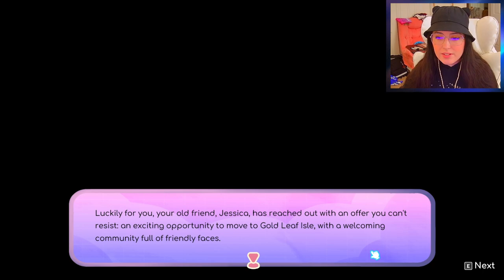Forcing Critters to Work for ME •|• Critter Café [DEMO]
Rescue and bond with adorable, fantasy critters in need of your help and build a new home together.

Build your own cozy café, creating a welcoming space for townsfolk to meet and spend time with adorable critters who have joined your café!

Perfect latte art, deliver cakes, and serve coffee as your keen customers flock to spend time with critters at your café. Host critter-themed parties – movie nights, birthdays, and more!

As you explore the magical world of the Otherlands, discover and save 35 adorable critters! Discover Mogbert, Glowli and many more of the super cute creatures waiting to meet you!

Actively nurture your critters with love and care – you’re able to play with them, feed them a variety of treats, wash and brush them. Critters will bond with you as they join you in your café activities, developing new traits and unlocking cute new looks!

You have been receiving mysterious letters informing you of magical portals appearing around Gold Leaf Isle.

Explore several exciting locations and vibrant worlds. Traverse through portals to the Otherlands, navigate puzzles and find new critters which you will nurture and care for!

Express yourself! Customize your character with a wide range of looks, which you can change at any time.

Spend hours designing your café in detail with tables, chairs, sofas, wallpapers, flooring, wall decorations and much more.

After rescuing your critters, customize their habitat so they will thrive in their new home.

Chapters
0:00 - Story Intro
1:05 - Character Customization
2:58 - Café Creation
6:53 - Running the Café
13:07 - Critter Rescue 1
20:27 - Running the Café
27:19 - Critter Rescue 2
32:17 - Running the Café
33:35 - Story End & Outro